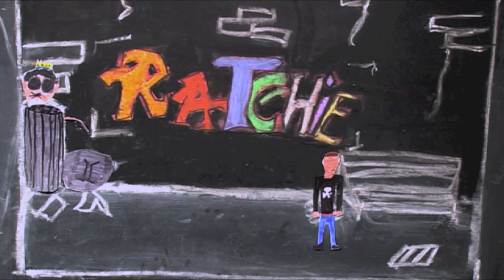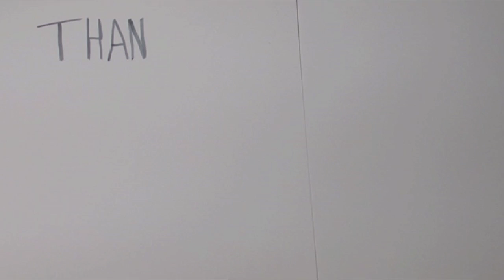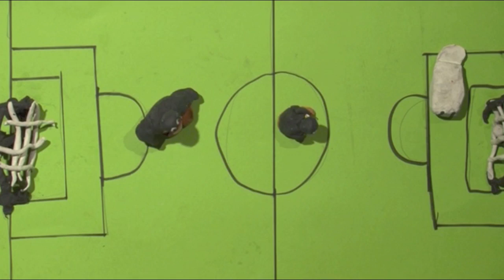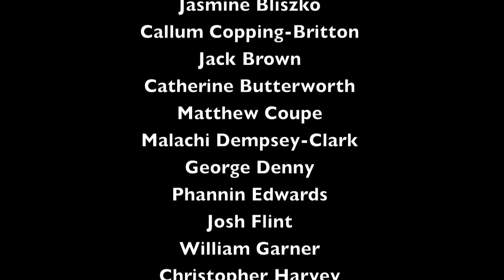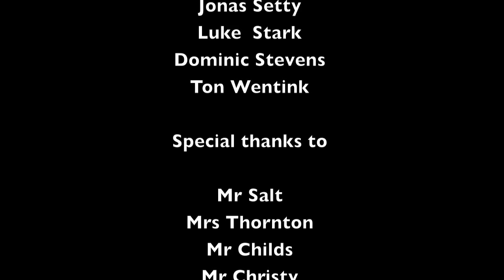Grimm Tales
ACE week at Chenderit School. A collection of animated shorts made by young people with grim and wierd twists!